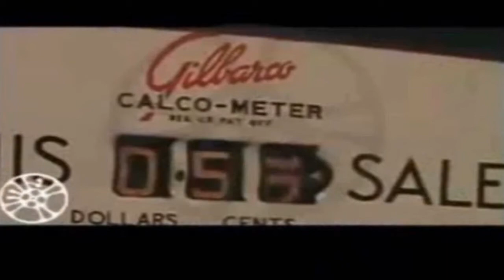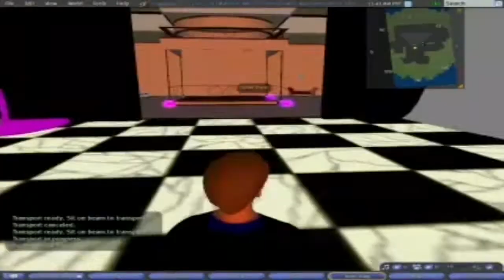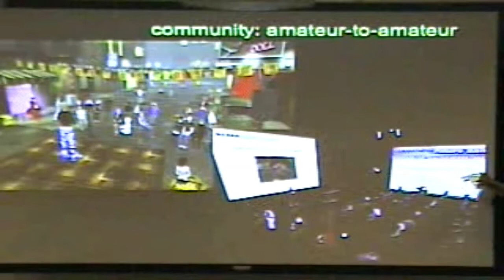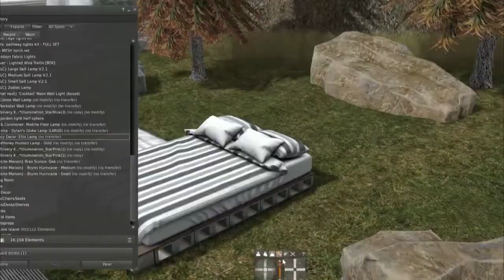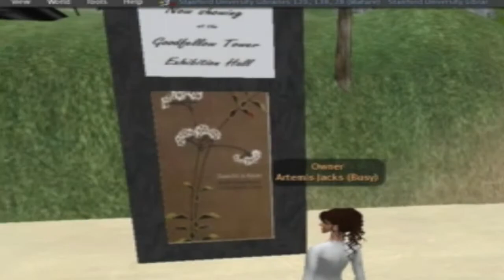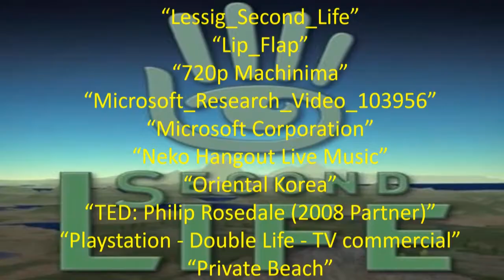Popular Culture Second Life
Second Life is an online virtual world, developed and owned by the San Francisco-based firm Linden Lab and launched on June 23, 2003. It saw rapid growth for some years and in 2013 it had approximately one million regular users;[1] growth stabilized and by the end of 2017 active user count had declined to "between 800,000 and 900,000".[2] In many ways, Second Life is similar to massively multiplayer online role-playing games; nevertheless, Linden Lab is emphatic that their creation is not a game: "There is no manufactured conflict, no set objective".[3]

The virtual world can be accessed freely via Linden Lab's own client software or via alternative third-party viewers.[4][5] Second Life users, also called residents, create virtual representations of themselves, called avatars, and are able to interact with places, objects and other avatars. They can explore the world (known as the grid), meet other residents, socialize, participate in both individual and group activities, build, create, shop, and trade virtual property and services with one another.

The platform principally features 3D-based user-generated content. Second Life also has its own virtual currency, the Linden Dollar, which is exchangeable with real world currency.[6][7]

Second Life is intended for people aged 16 and over, with the exception of 13–15-year-old users, who are restricted to the Second Life region of a sponsoring institution (e.g., a school).